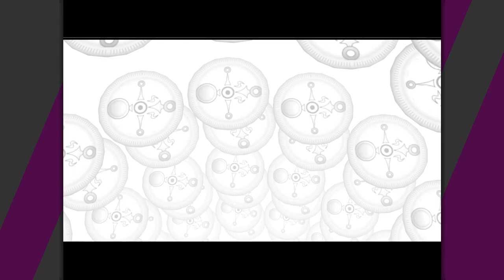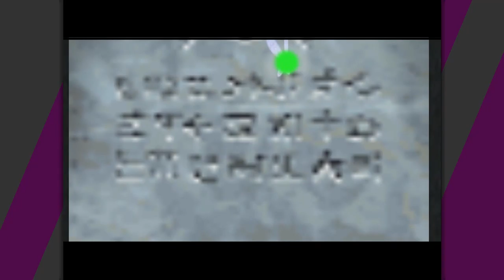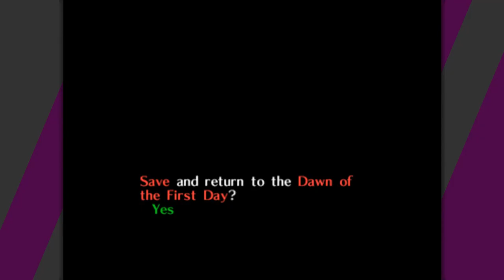The Legend of Zelda: Majora's Mask [10] The Slowest Gravekeeper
That section with Dampe was downright infuriating, especially with that frickin' hand guy.